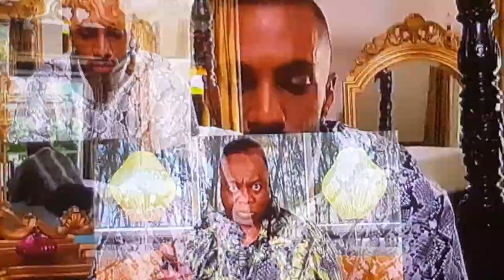Noah's Arc Reunion Rona Edition/commentary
First time seeing Noah's ark in 15 years happy anniversary Rona edition commentary